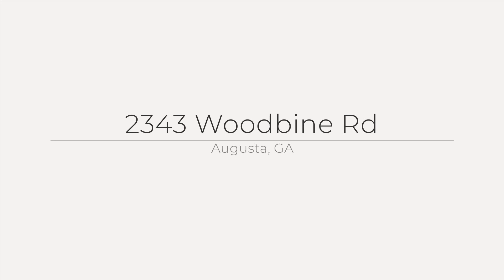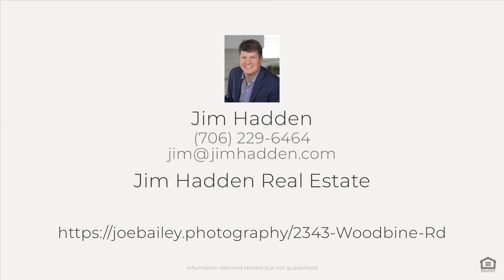2343 Woodbine Rd, Augusta, GA